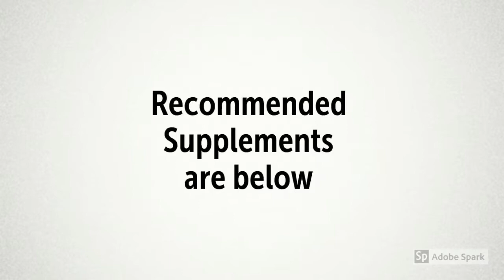Alzheimer’s Disease Patients Benefit From Caprylic Acid MCT Oil | Cognition, Dementia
Recommended Supplements –
Perfect Keto Base Exogenous Ketone Supplement - Beta-Hydroxybutyrate (BHB)

Alzheimer’s Disease Patients Benefit From Caprylic Acid MCT Oil | Cognition, Brain Function, Dementia

Ketones are produced by the body during glucose deprivation and are metabolized by the brain
These patients received MCT Oil with their current Alzheimer medications
The study discovered that the AC-1202 MCT Oil…
Significantly improved cognitive performance using the ADAS-Cog measurements
Increased Beta-hydroxybutyrate levels improved cognition regardless of the APOE 4 gene
Effects were most notable in APOE4 (-) subjects